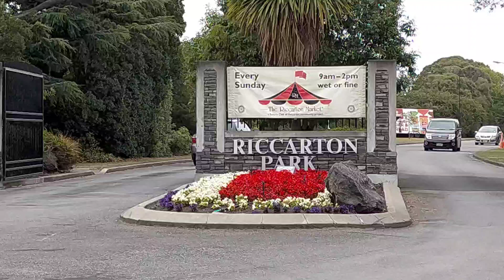Riccarton Park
This is a place where u can buy some cheaps price .some new some second hand but its all good product and things.you can buy also plants books or kitchens ware.you can go for relaxing too cause sometimes thiers a stall thier that you can buy any kinds of food and u can eat somewhere thier while listening music .Meron dyan banda kung saan pwede ka mag request ng kanta and then dedicated mo to someone and a lot to have fun ..its open every sunday.